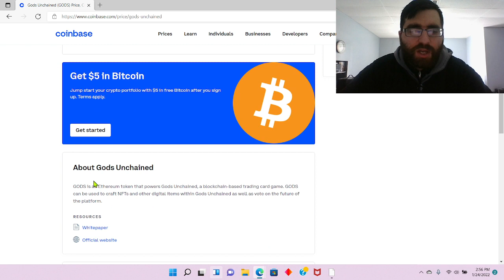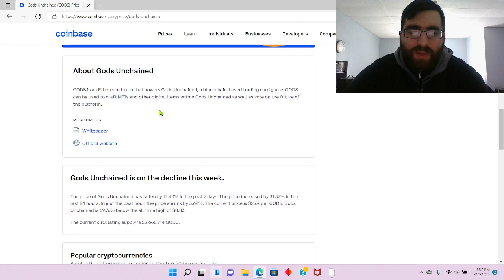Gods Unchained crypto is Blowing up Today in Coinbase with 30% Growth!